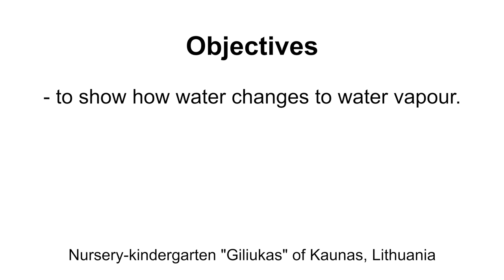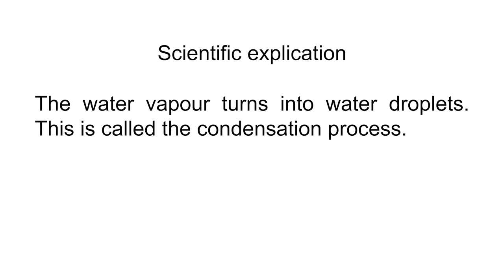Experiment "The Travel of the Droplet". Nursery – kindergarten "Giliukas" of Kaunas, Lithuania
This video is for Erasmus+ project "Small Scientists Across Europe". Nursery – kindergarten "Giliukas" of Kaunas, Lithuania.

Music
This Old Man (instrumental) - The Green Orbs